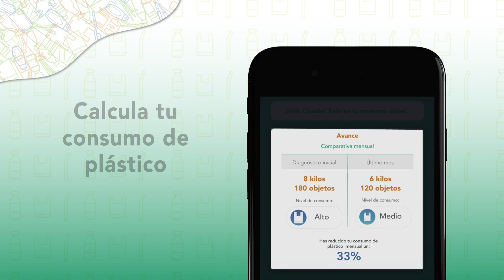Nueva app MIDE tu Huella de Plástico, MIDE Digital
¡El plástico está en todas partes!
¿Por qué seguir usando grandes cantidades de plástico diariamente? ¿Imaginas ayudar a mitigar la contaminación de los ecosistemas? ¿Cómo hacer para reducir el consumo de este material? visita

¡Descubre más en MIDE Digital!

Entra al MIDE.